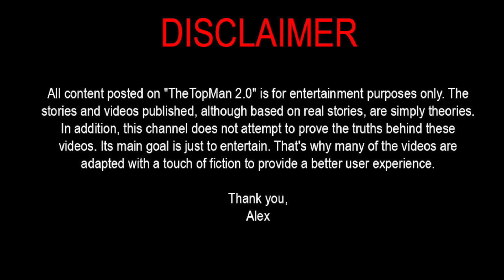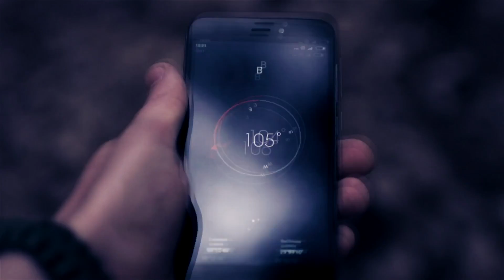Top 5 Creepy Encounters With Monsters in the Forest.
Forests are a refuge for millions of plant and animal species around the world. But animals are not the only thing that dwells in the darkness of trees, there may be something else.
Today we will see a compilation of encounters with terrifying beasts of the forest, whose origin continues in mystery.